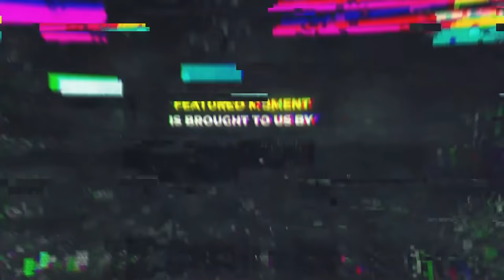What happens if a mage Blinks here? - WoW TBC: Funniest Moments (Ep.4)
Players Featured in this World of Warcraft Episode:

0:00 - Intro
00:09 Minpojke
00:22 Xaryu
00:43 Rugir
00:51 repa_dude
01:03 Krickity
01:33 F3ster
2:07 Throgaan
02:17 Gorthax
02:45 gizkalol
03:12 Whaazz
03:41 Peacebladetv
04:03 Peshinaan
04:36 Laty
04:56 Jokerd
05:18 Kidthespecial
05:39 Prefox
05:54 Sodapoppin
06:05 Graycen
06:19 Esfand
06:29 Ahlaundoh
07:09 Bean
07:22 Venruki
08:05 Octopusssx
08:42 Morfey90
8:53 Minpojke
09:13 Exizstence
09:29 Bean